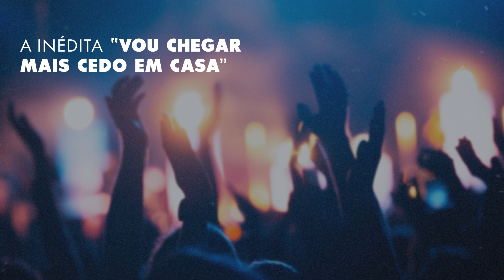Descobrindo: Roberto Carlos - Roberto Carlos (2017)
Curta agora o DESCOBRINDO: ROBERTO CARLOS - Roberto Carlos (2017)

Essa série de vídeos é chamada ‘Descobrindo’ e traz diversos fatos sobre cada álbum. Os vídeos serão lançados sempre que um álbum tiver sido completamente disponibilizado oficialmente no YouTube.